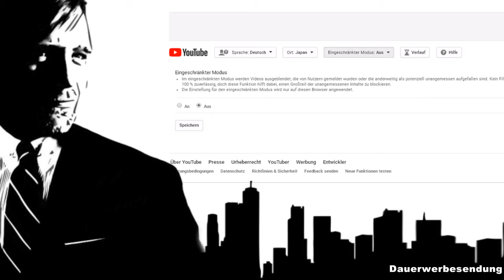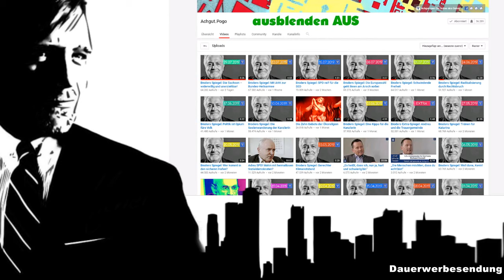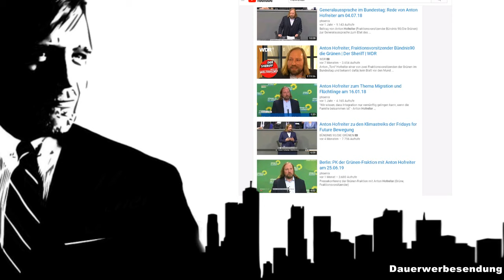Potenziell unangemessen !!! YouTube FairTube?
Bitcoin = 191ZDZffnMcw3HwKqUaR8FiCuEDoakK9GC
Ethereum = 0x849aA437A0811983B03a47Ead91a45394aEEC3Ab
Dauerwerbesendung mit Satire und Fakenews

Satire, Kabarett, Comedy und Late Night Show.
Teilweise sogar lustig..
meistens aber eher nicht...

Warnung:
Wir bemühen uns sehr Restspuren von Satire und Fake News zu integrieren - wenn auch nur teilweise erfolgreich.